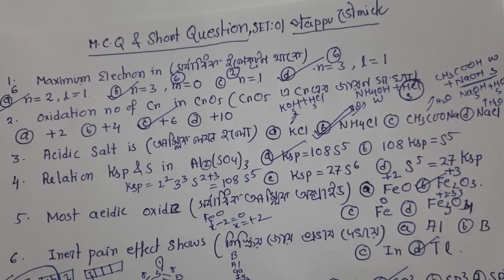MCQ & Short questions & solutions, XI, SET:01,Mr.Pappu Bhowmick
MCQ & Short questions & solutions, XI